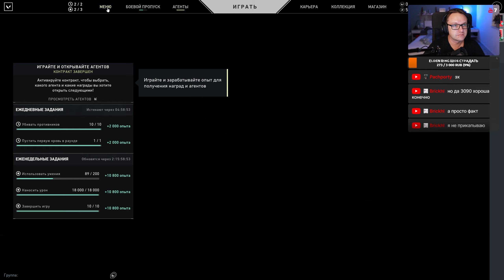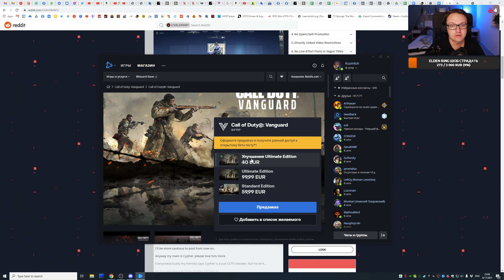VALORANT с друзьями - Стрим #3 (перезаливка от 17 сентября)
Ютуб опять побил архив стрима :(